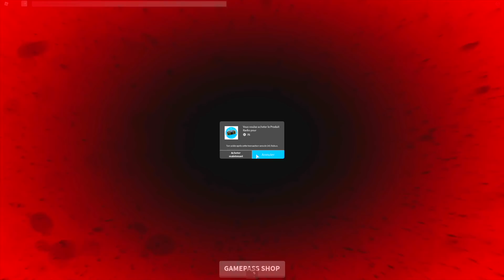JE TERMINE LA PARTIE EN PYJAMA C’EST TROP DRÔLE ! Roblox Murder Mystery Z Gameplay #3 - Max Gaming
Roblox Murder Mystery Z Gameplay #3 ( fr ) - Max Gaming